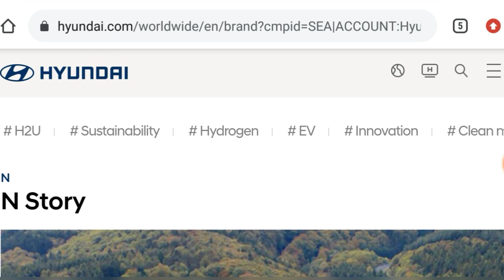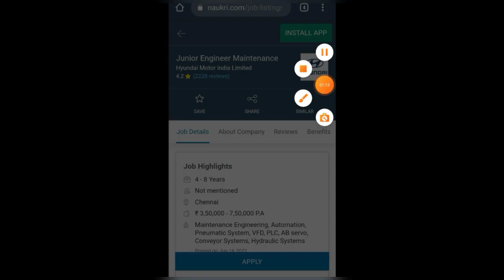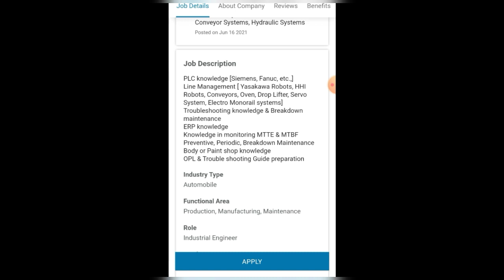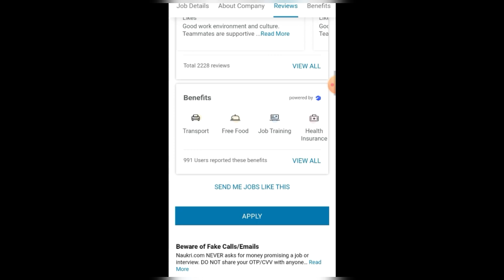Fresher Engineer Vacancy | Mechanical Engineer | Hyundai Job Vacancy | B.Tech, Diploma